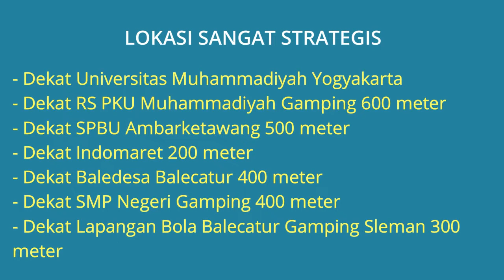RUMAH DIJUAL MURAH LOKASI STRATEGIS DEKAT UMY UNIVERSITAS MUHAMMADIYAH YOGYAKARTA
Rumah dijual dekat universitas muhammadiyah UMY yogyakarta - di Dusun Gejawan Wetan, Kel. Balecatur, Kec. Gamping, Kab. Sleman, Yogyakarta. Lingkungan nasionalis tenang jauh dari kebisingan aman nyaman dan bebas banjir, dekat dengan fasum, jauh dari sungai sutet dan makam

Harga Rp.485.000.000 Jika berminat silahkan hubungi pemilik rumah Telp/WA: 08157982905

Lokasi Sangat Strategis:
- Dekat Universitas Muhammadiyah Yogyakarta
- Dekat RS PKU Muhammadiyah Gamping 600 meter
- Dekat SPBU Ambarketawang 500 meter
- Dekat Indomaret 200 meter
- Dekat Baledesa Balecatur 400 meter
- Dekat SMP Negeri Gamping 400 meter
- Dekat Lapangan Bola Balecatur Gamping Sleman 300 meter

Spesifikasi Rumah:
- Harga Rumah: Rp.485.000.000
- Sertifikat Rumah: SHM (Sertifikat Hak Milik)
- Luas Bangunan: 120 m2
- Luas Tanah: 135 m2
- Kamar Tidur: 4 kamar
- Kamar Mandi: 2
- Carport Mobil: 1 Mobil
- Sumber Air: Jetpump
- Daya Listrik: 900 Watt
- Rumah Dibangun Tahun 2010 direnovasi Tahun 2020
- Alamat Lokasi Rumah: Dusun Gejawan Wetan, Kel. Balecatur, Kec. Gamping, Kab. Sleman, Yogyakarta 55295